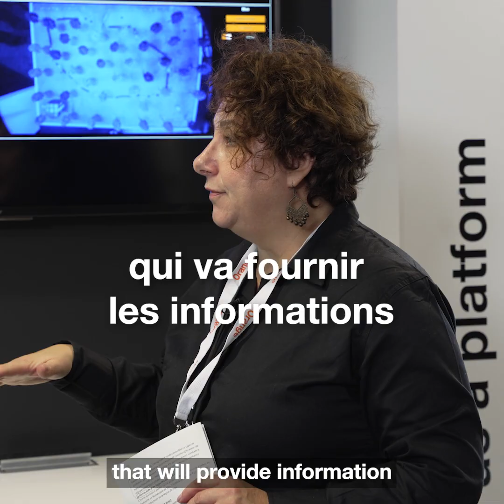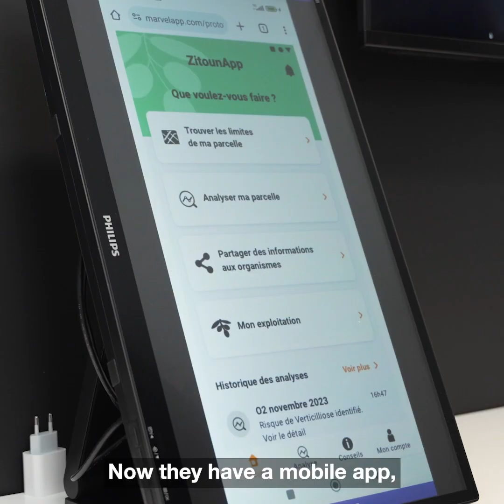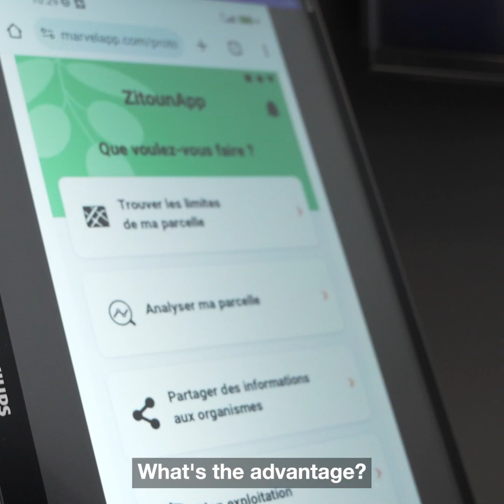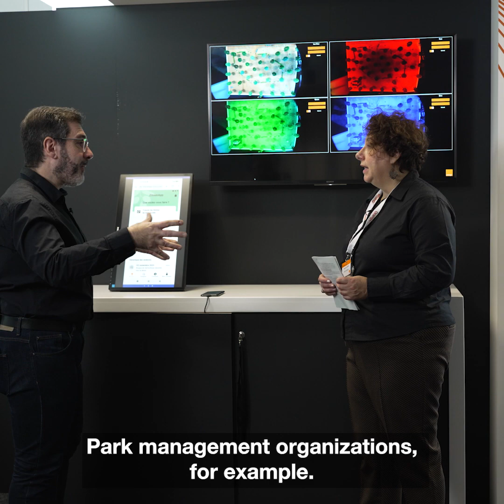[EN] From space to field - Make technology accessible to small African farms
Facilitating the work of Tunisian olive growers through data collection and use.

Agriculture is Africa’s biggest economic sector, representing 30-60% of the continent’s GDP. The vast majority of the sector is made up of small producers, and in the context of climate change their work can be digitally supported thanks to a major innovation: the analysis of satellite data using AI techniques. It works via the collection and application of satellite data in order to facilitate the work of Tunisia’s small olive farmers.
Via a mobile app, users can check data (number of trees, plot size, etc.), access AI-generated diagnostics (notably in the event of an anomaly) and access expert agronomic advice.
In addition to farmers, this innovation is likely to interest other stakeholders such as public bodies seeking to collect information on farming operations (land registry data, for example).